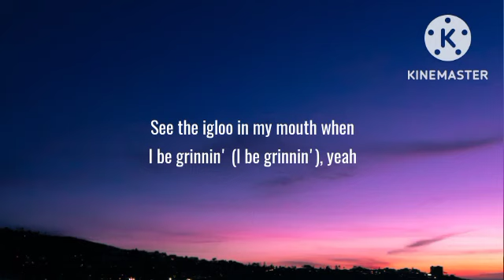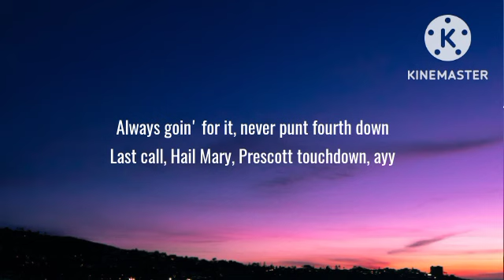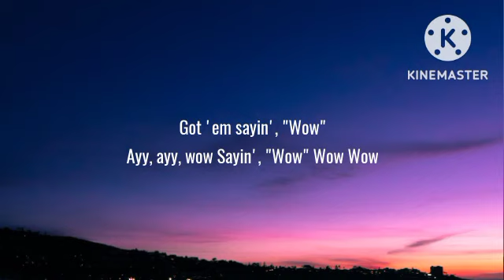Post Malone - Wow (Lyrics)